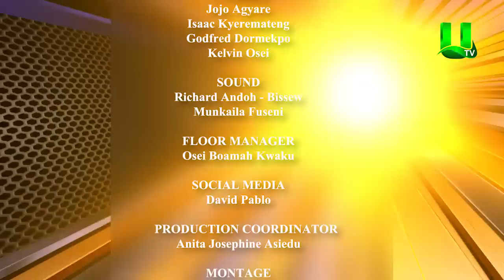The REAL NEWS with Akrobeto - Episode 31